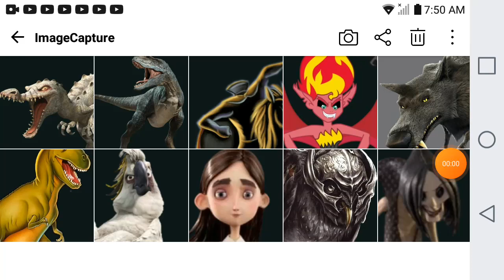Defeats of My Favorite Animated Non Disney Villains Part IXV